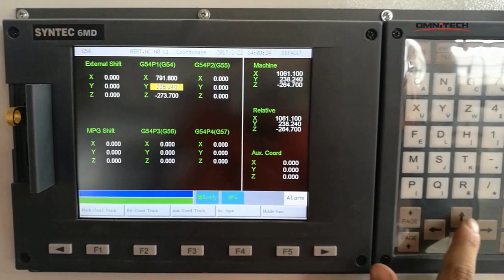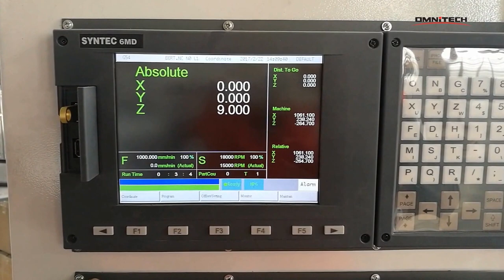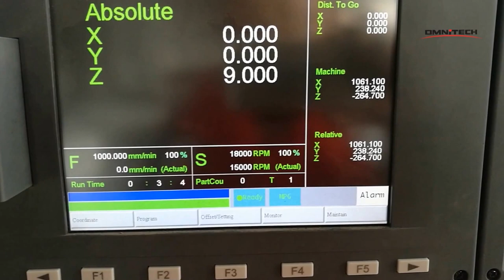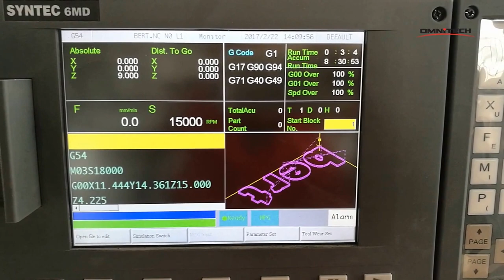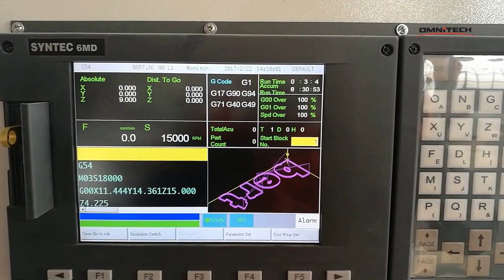How to Setup CNC Router Origin on Syntec Controller?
Because tool and workpiece coordinate setting is based on machine initial point, it is necessary to check the initial point again for every time the machine is power on. Therefore, when CNC restarts, HOME search action need to do again.Otherwise, CNC will not allow execute AUTO NC files.

Condition:
 Release emergency stop button, CNC status will change “NOT READY” to “ READY ”
 Select HOME mode
 Operation
 Press axis direction key(X+,X-,Y+,Y-,Z+…) ,each axis will start HOME search action.
 Stop on Home and initialization the coordinate value.
 Note
 Software stroke limit are enable after the HOME search action finished.